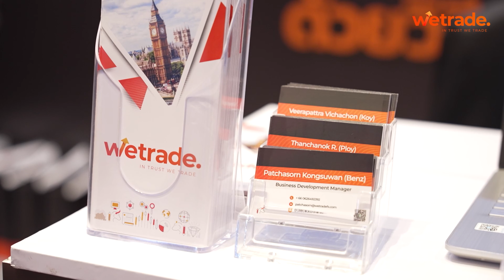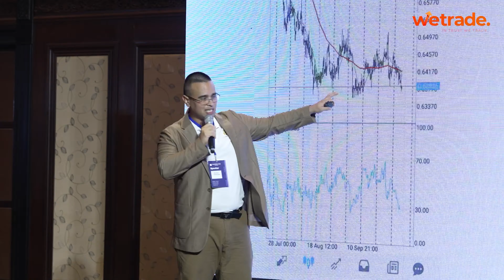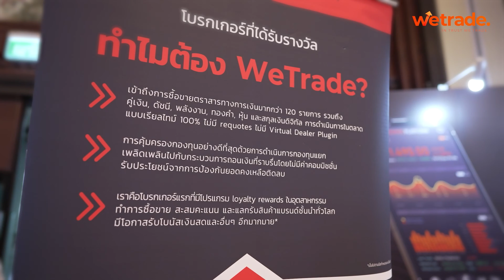WeTrade - Trader Fair Bangkok 2024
A week ago, we were at Traders Fair Bangkok to drive innovation and support traders in their trading journey.

Traders and non-traders alike exchanged ideas, shared experiences, and forged new connections. We believe that they gained valuable insights into the latest trends, strategies, and opportunities in the financial markets.

It was a memorable event.

The bustling atmosphere of Traders Fair Bangkok was a testament to the vibrant energy and enthusiasm of the financial community. It allows us to meet you in person too.

Watch our exclusive highlights video from Traders Fair Bangkok and relive the excitement of this event!